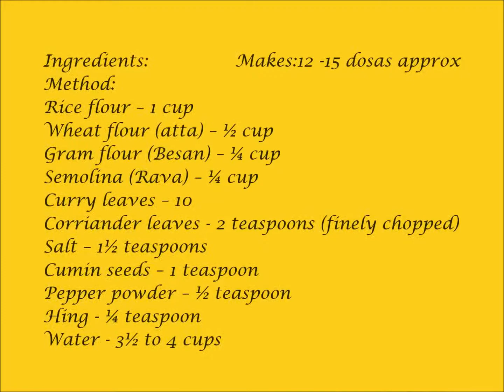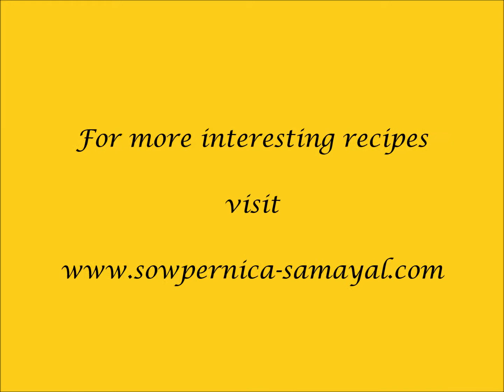Instant Dosa (Karacha Dosai)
A no fermentation dosa made in minutes if you have all ingredients available.